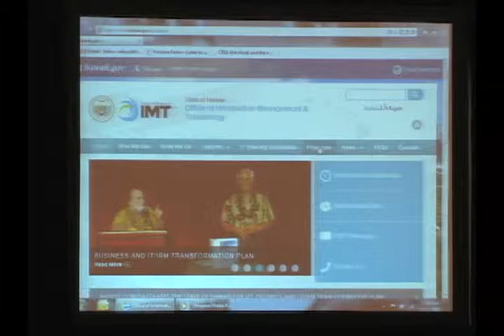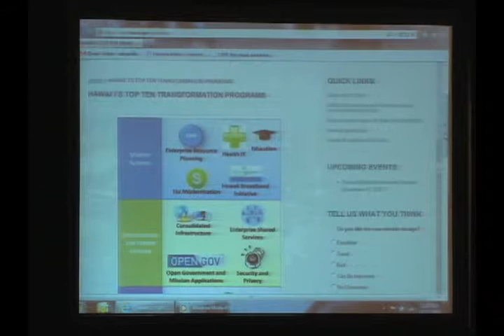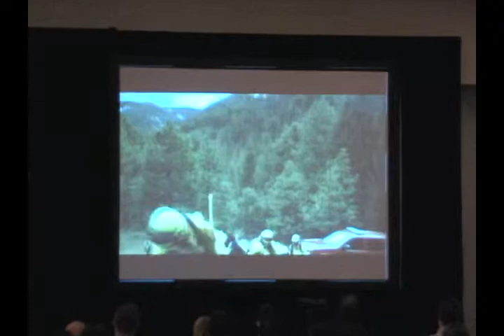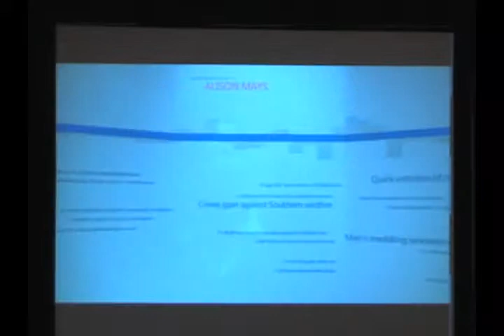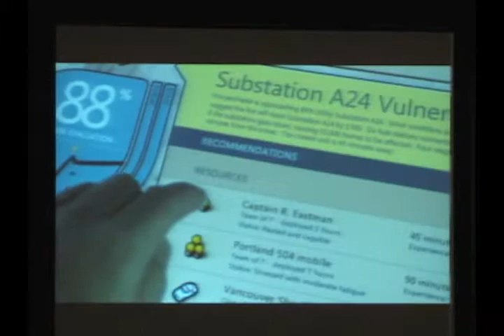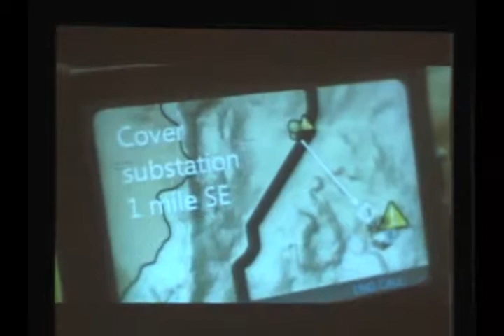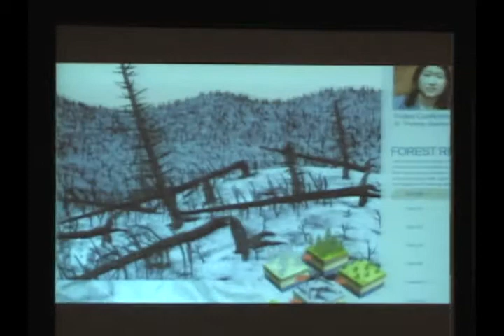2012 Hawaii Digital Government Summit: General Session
Sanjeev "Sonny" Bhagowalia, Chief Information Officer, State of Hawaii, presents during the general session: Top 10 Projects of the State of Hawaii Business and IT/IRM Transformation Plan.

2012 Hawaii Digital Government Summit
December 11, 2012
Hilton Hawaiian Village
Honolulu, Hawaii